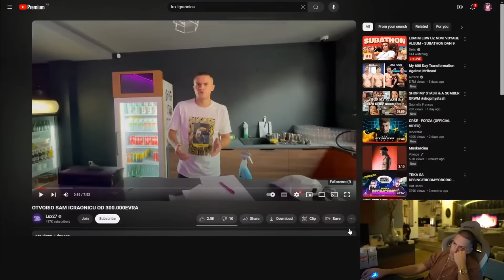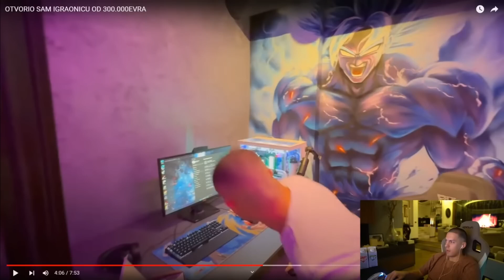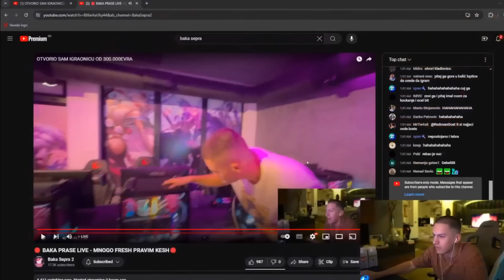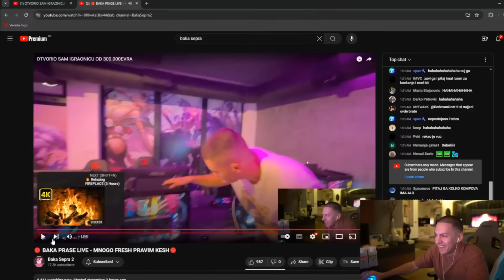BAKINA REAKCIJA NA LUX27-OVA IGRAONICA OD 300.000 EURA !!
➡️ Ukoliko vam se svidja video, ostavite LIKE! ⬅️
➡️ Ako vam se svidja moj rad za ovaj kanal podržite me sa SUBSCRIBEom! ⬅️